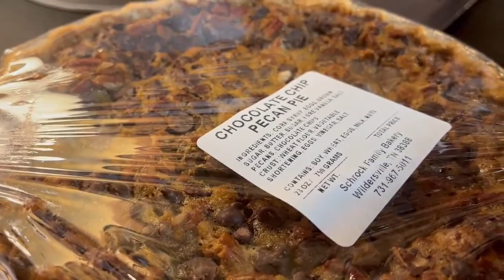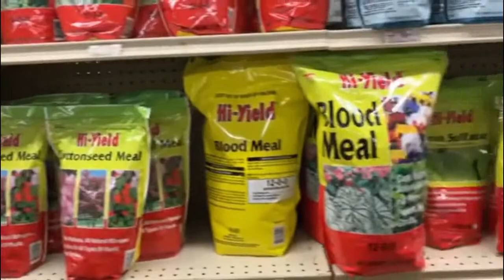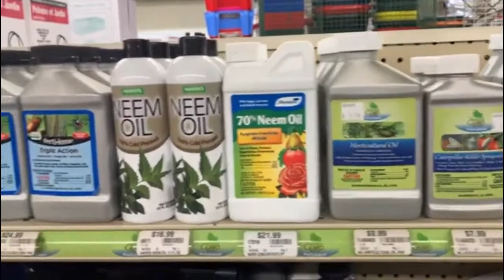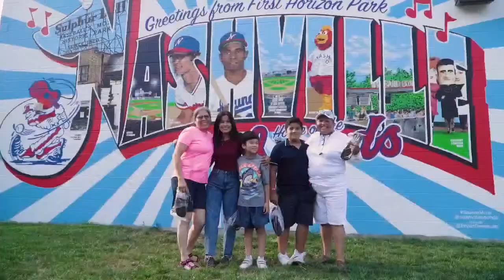Devon's Table Ep 42 - Slow Cook, Fast Summer, Stretch Budget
Using your slow cooker is not just for winter!  It's perfect when you want a hot meal and the days are long and busy.  Let's make a Cajun Beef stew that's yummy!  Plus what's happening at the Comer Barn in Sumner County?  A free sports medicine seminar coming to Wilson County.  Another visit with Mama Pat and Faith plus a way to register for a Household Membership to the Nashville Zoo!